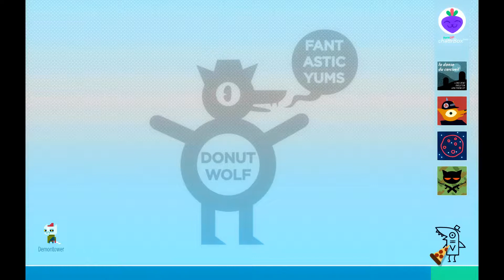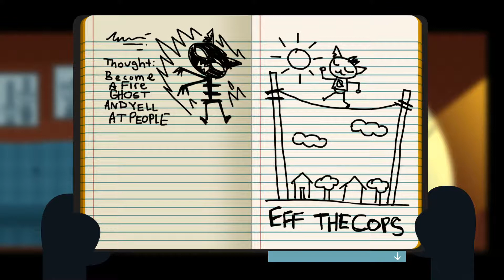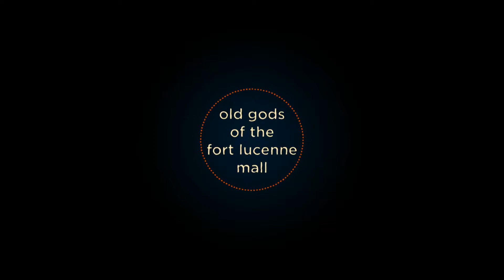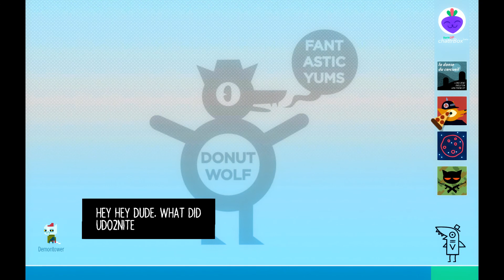The Death of Americas Malls - or Night in the Woods Gameplay part 4 | Shoplifting Minigame | CDPOG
I play Night in the Woods and go to a mall! Yep!

In this Night in the woods gameplay video I look for my bear and lizard and fox friends during the daytime, then go to a band practice (which I do poorly) then go to a mall with Bea, the lizard lady who hates me. In this Night in the Woods gameplay video I then proceed to shoplift, then help beatrice shoplift (both in weird minigames) then wander around a sad lonely american mall (RIP 1980s america culture). And then there is something where i squirt people with a fish, Yep, Night in the Woods is kind of a weird game.

At the end of this Night in the woods gameplay video I get some really weird IMs from our fox buddy Gregg, originally Gregg wanted us to go with him for the night to "do some crime" so it ispossible that something went bad while we were spending the night with Bea, we will have to wait an dsee!

Night in the woods is a new adventure game for the PC, it is similar to the old timey click clicks of years past, but all shiny and new. And while the writing in Night in the Woods is sometimes too clever for its own good, I still enjoy it a lot.